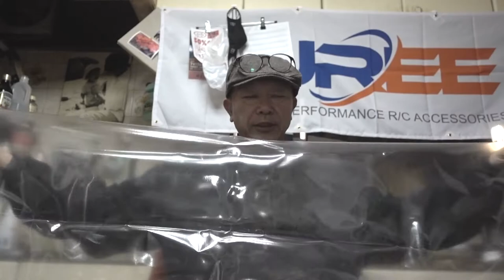カッコいいギター教室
飛散防止用のシートを用意致しました。